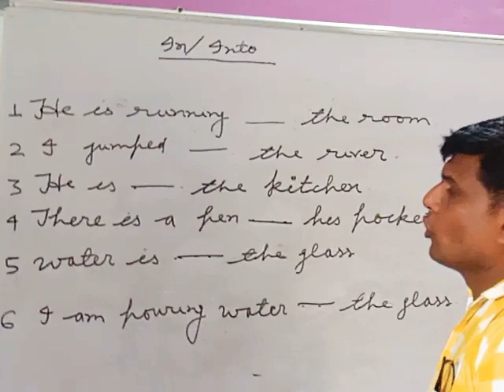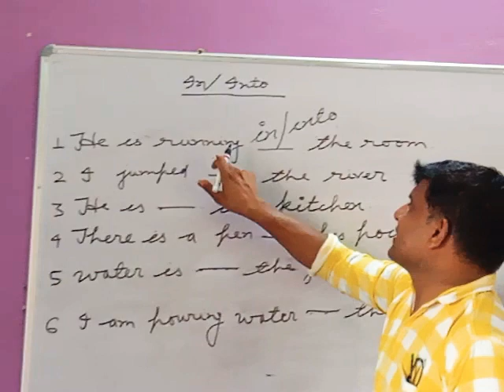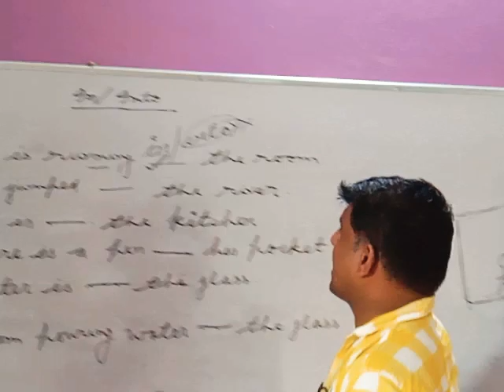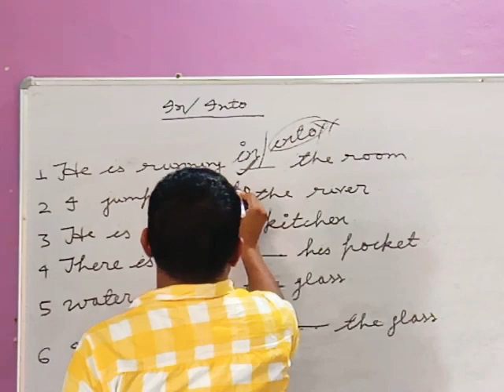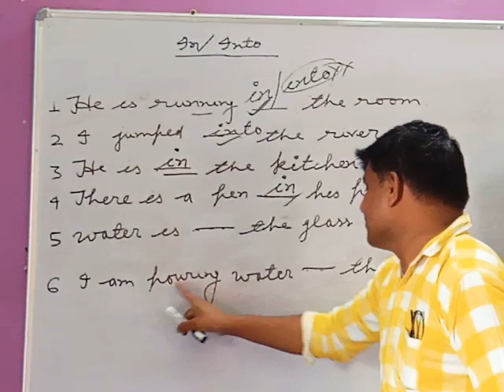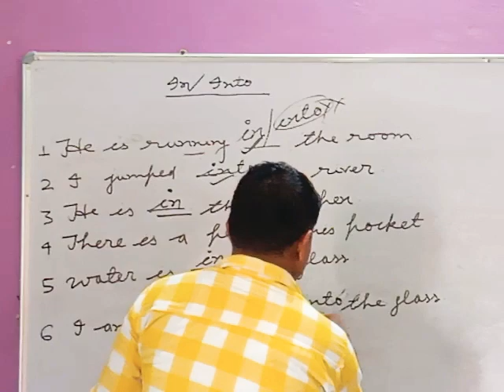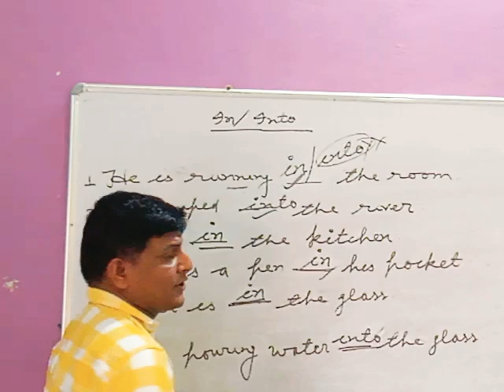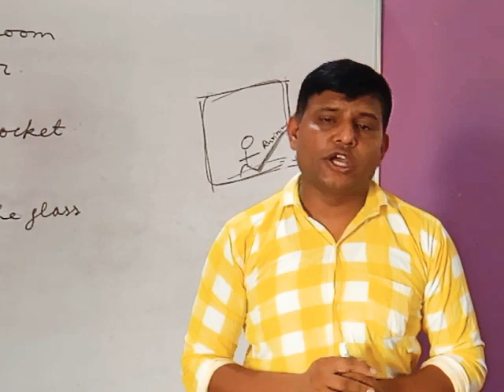Use of In/Into.....